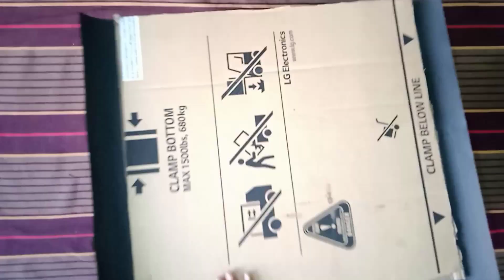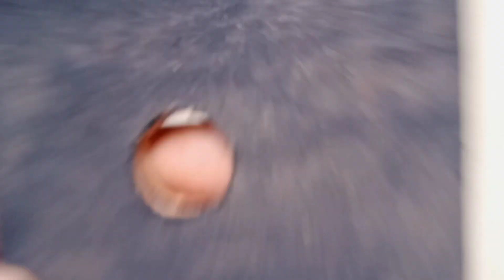स्कूल प्रोजेक्ट के लिए सौर प्रणाली कैसे बनाएं | विज्ञान परियोजना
स्कूल प्रोजेक्ट के लिए सोलर सिस्टम कैसे बनाएँ | विज्ञान प्रोजेक्ट | सोलर सिस्टम कैसे बनाएँ | सिर्फ़ 10 मिनट में